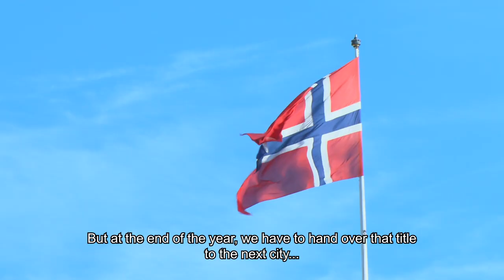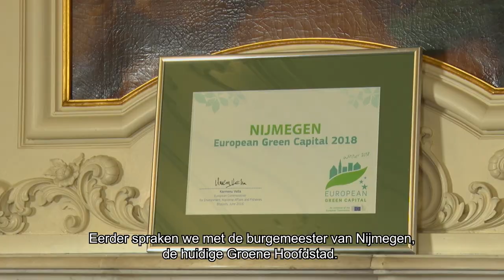Zaterdag op RN7: GROEN vanuit Oslo!